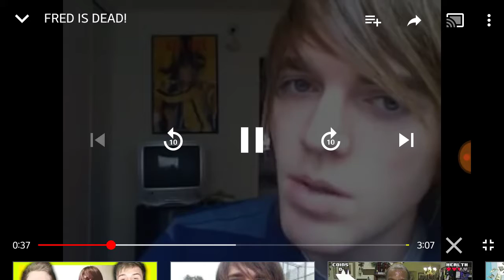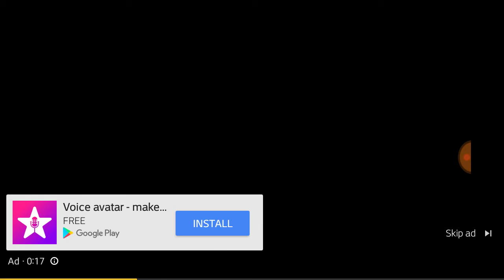My Reaction 25: FRED IS DEAD!